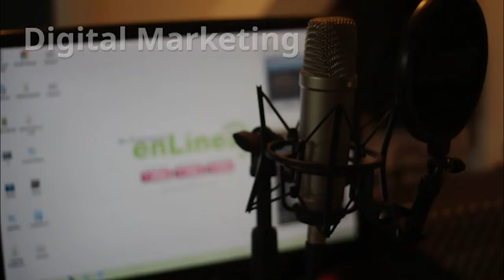SEO & Keyword Research with Ng Khai Yong | Bob Low Show #014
In this episode, I talk to Khai Yong about SEO & keyword research

Topics include:
The Importance of Keyword Research
What are SaaS metrics?
Saas Marketing Strategies
Short tail vs Long tail keywords
Why Digital Marketers should learn Javascript
Top 3 tools for Digital Marketers
How to a Digital Marketing job

Khai Yong is Saas Marketer Head of Growth at Keywordtool.io, a global SaaS company offering digital marketing research tools for SEO Specialists, Search Engine Marketers (Pay-per-click) and Digital Marketers. Previously he was the head of growth for NEXT Academy and Advertising lead for Mind Valley.

The host Bob Low is a digital marketing consultant based in South-east Asia. Bob helps brands achieve business results through digital marketing, social media content and advertising.